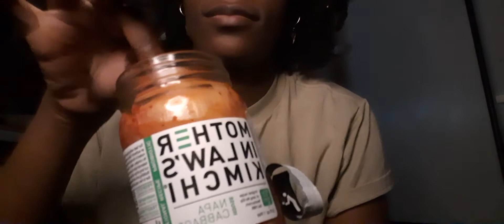Asmr Crunchy Sounds No Talking asmr food